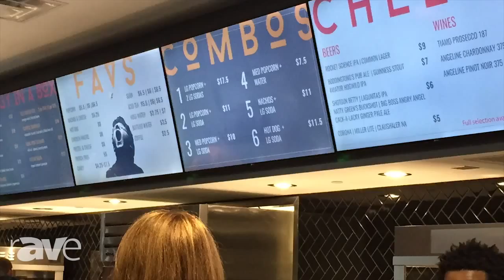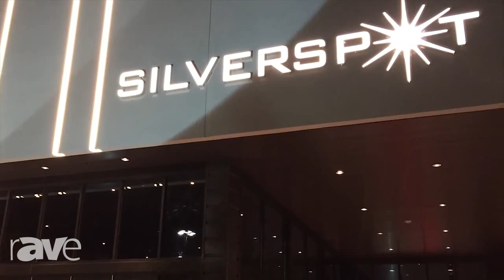The Barco and Silverspot Cinema Partnership